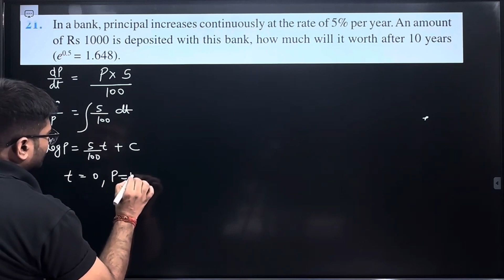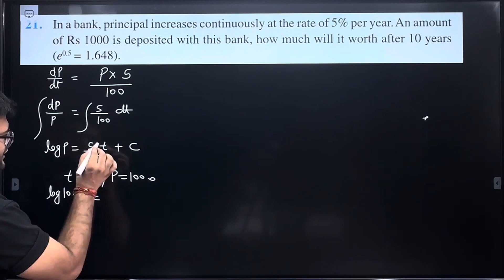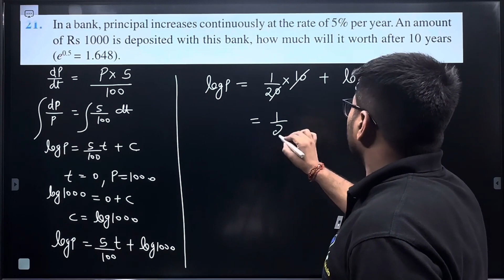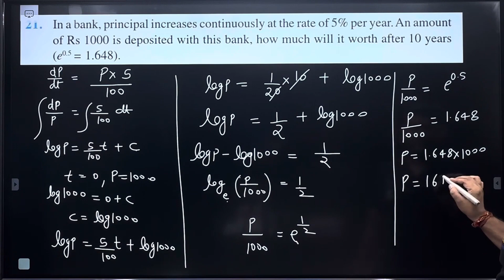21.In a bank, principal increases continuously at the rate of 5% per year. An amount of Rs 1000 is d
In a bank, principal increases continuously at the rate of 5% per year. An amount of Rs 1000 is deposited with this bank, how much will it worth after 10 years (e0.5 = 1.648).